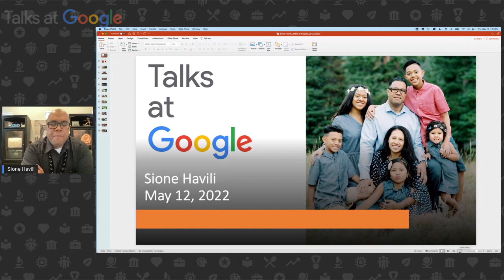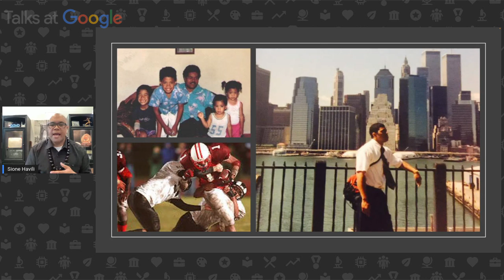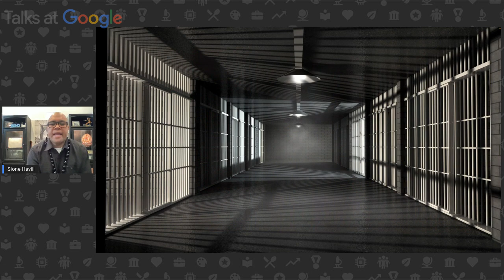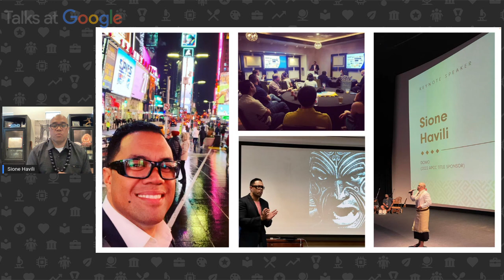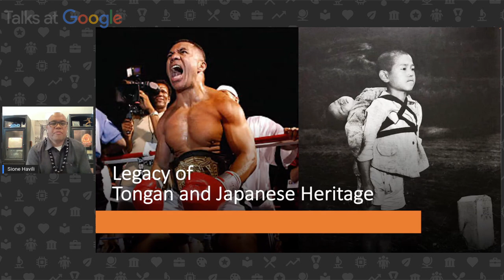Sione Havili | Why Second Chances Matter | Talks at Google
Sione Havili discusses the power of second chances, through providing employment opportunities for felons and expanding opportunities in tech for underrepresented groups.

Sione Havili, whose parents originate from the Kingdom of Tonga, was born and raised in Glendale, Utah. After graduating from East High School in Salt Lake City, Sione signed a letter of intent to play football at Brigham Young University. However, before enrolling, he was involved in a retaliation to a drive-by shooting, was convicted of a 1st degree felony, and served time to pay his debt to society. Upon his release, Sione earned a football scholarship to Texas Tech University, where he graduated with a bachelor’s degree in 2005.

Sione currently serves as a Regional Vice President of Sales at Domo Inc. and is also the Vice Chair of the Utah Polynesian Professionals. He is passionate about helping Pacific Islanders, women, and any other underrepresented minorities land break-through job opportunities in the tech industry, and is a passionate advocate for helping convicted felons find employment opportunities. His life story was documented in an award-winning documentary titled Redeemed: The Sione Havili Story.

Moderated by Doug Fiefia.